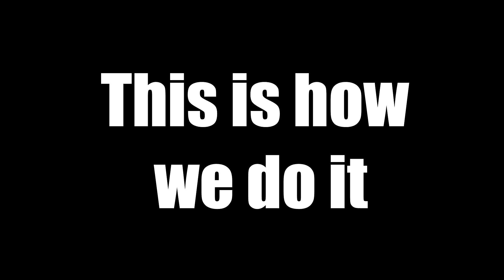Hique Bernardon | Montell Jordan - This is How We Do It | Drum Cover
Trying to get better pocket. Since I was a kid I love to listen this music, so...

Tentando melhorar meu pocket groove. Desde que eu era um guri sempre gostei muito dessa música.

*Como estou sem câmera decente para gravar meus vídeos estou usando minha webcam que em alguns momentos dá uns bug joia*